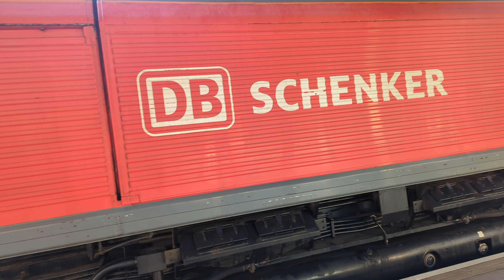DB Cargo UK 66101 and 66115 on 6E54 Kingsbury Oil Sidings-Humber Oil Refinery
Double headed sheds, one DB Schenker branded with original headlights and one DB branded with newer headlights, seen at Nottingham with the empty tanks from Kingsbury Oil Sidings-Humber Oil Refinery (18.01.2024)